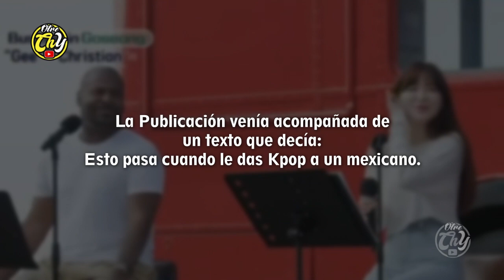Christian Burgos CANTANDO KPOP!!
Si deseas apoyarnos para mejorar el canal y el contenido, puedes hacer

Agradecemos mucho tu apoyo!!!